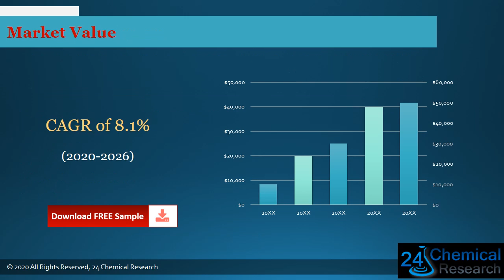Global Optical Filter Glasses Market Outlook 2021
Download FREE Research Report Sample PDF:
Optical Filter Glasses
The Optical Filter Glasses market is analysed and market size information is provided by regions (countries). The report includes country-wise and region-wise market size for the period 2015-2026. It also includes market size and forecast by Type and by Application segment in terms of sales and revenue for the period 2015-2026.